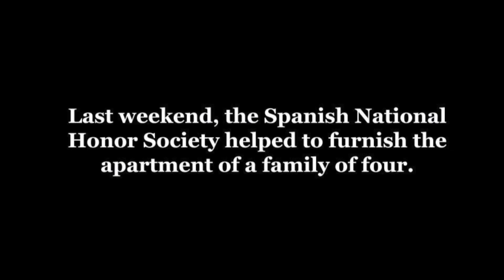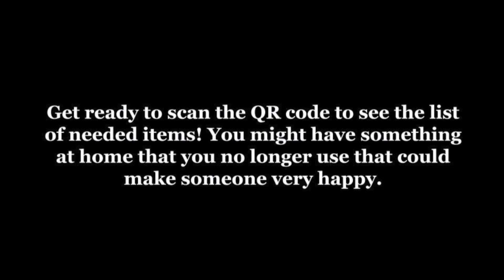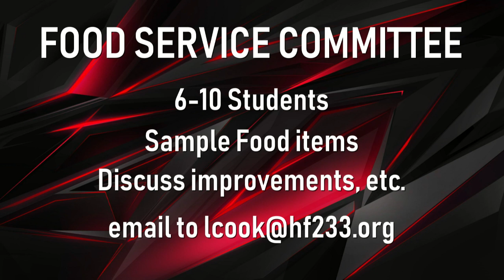The VTV Show 10-12-23